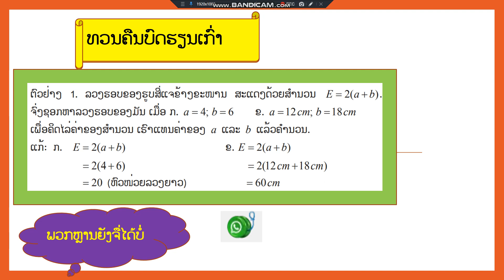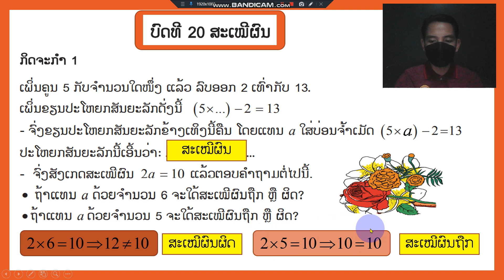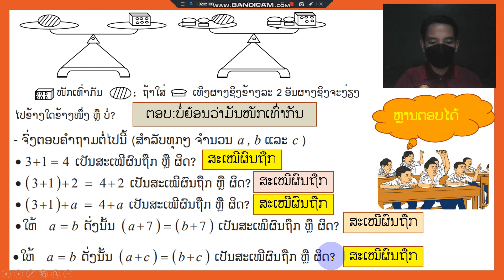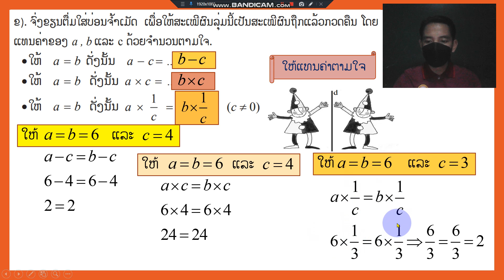ຄະນິດສາດ ມ 2 ບົດທີ20 ຄລິປ1 30 12 21